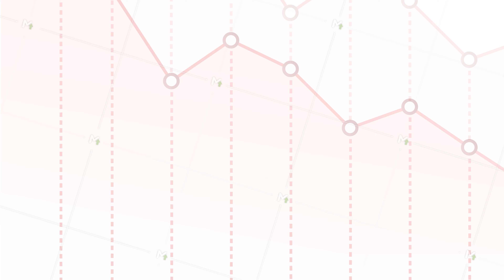Money loss. Cash with down arrow stocks graph, concept of financial crisis, market fall, bankruptcy